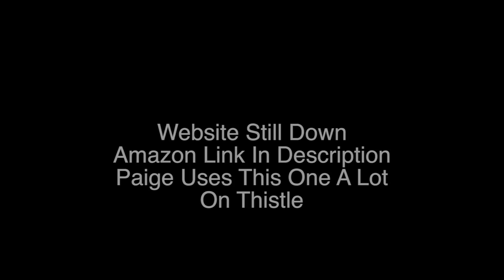Off Grid Lawn Maintenance (Scythe)